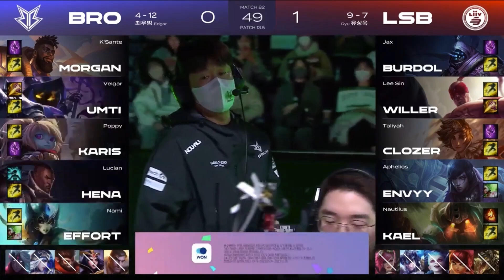LSB vs BRO Highlights ALL GAMES | Match 82 | LCK Spring Split 2023